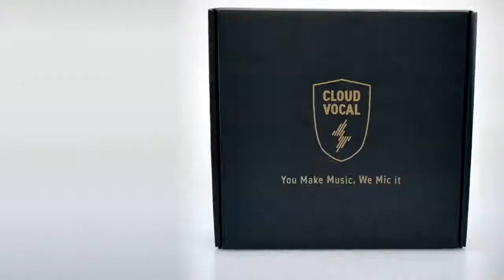ISOLO 絲竹無線演出系統 快速使用指南 | ISOLO Sizhu Wireless System Quick Start Guide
雲聲首款為二胡與民族樂器設計的無線擴音設備，秀出精彩，肯定簡單。